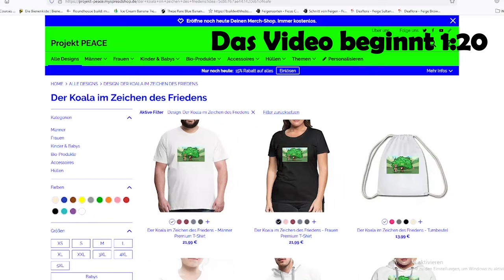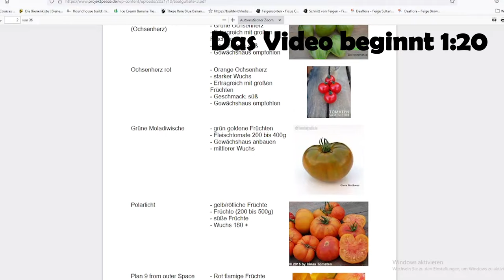Ingwer und Kurkuma in Deutschland anbauen | Schritt 2: Knollen in die Erde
Unterstützungen für das Projekt:
Ingwer und Kurkuma in Deutschland anbauen ist einfach. Heute kommen wir zum Schritt 2 und setzen die Knollen in die Erde.

Gärtnern für Faule